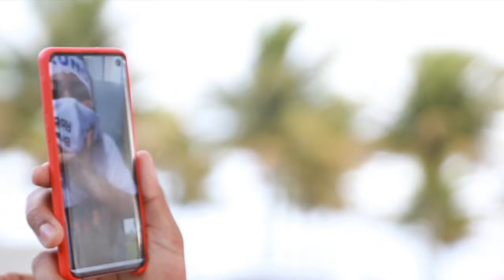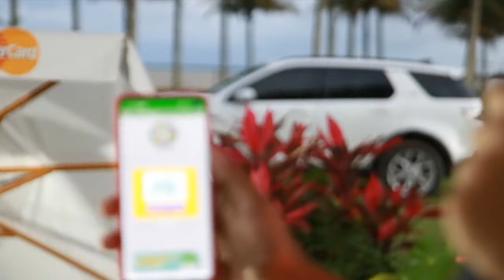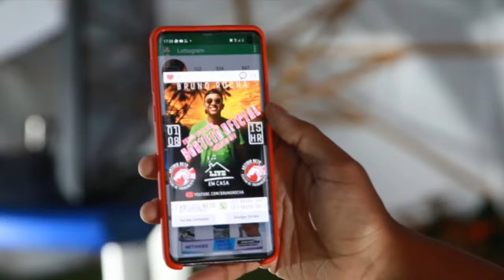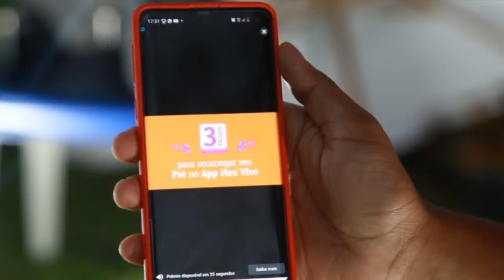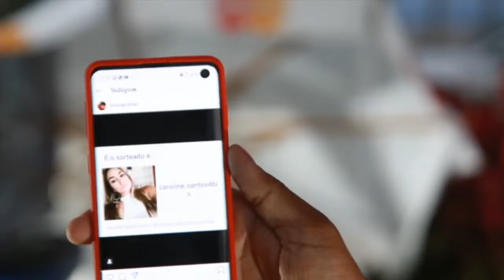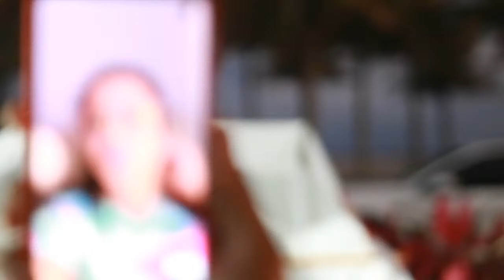LIVE - Bruno Rocha - Em casa